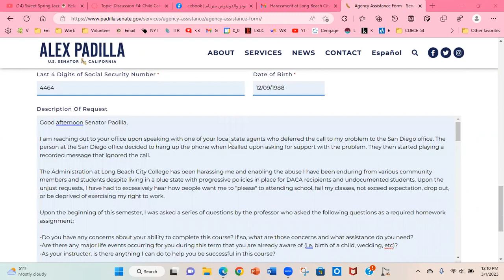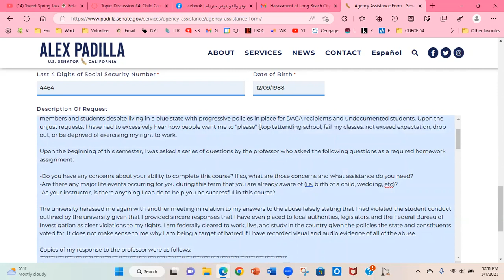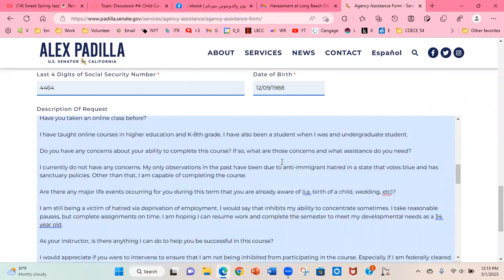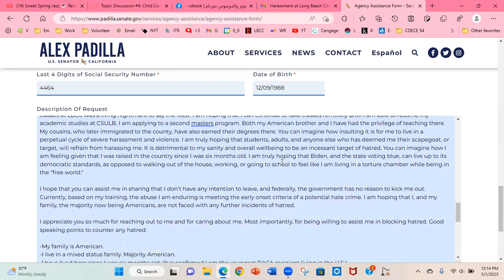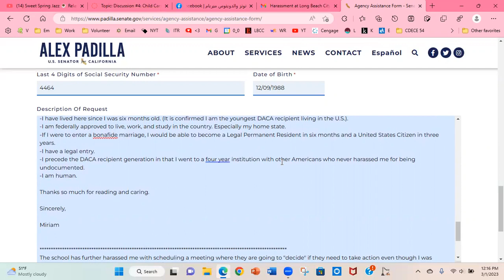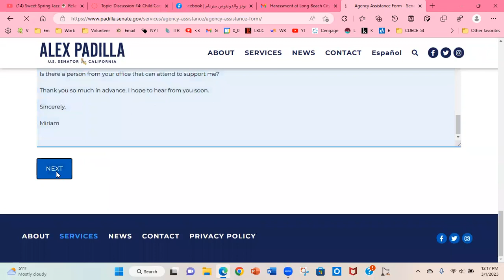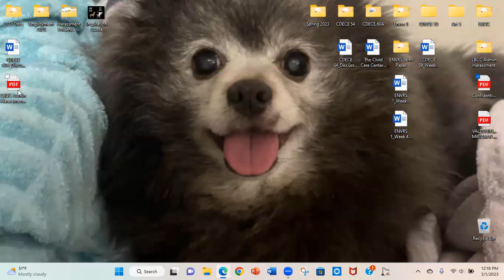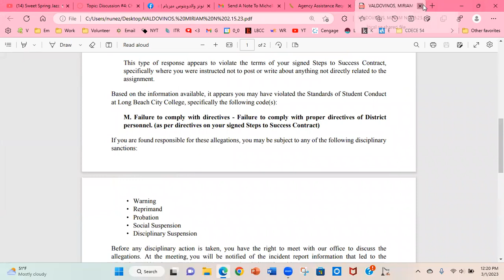Long Beach City College Harassment and Alex Padilla